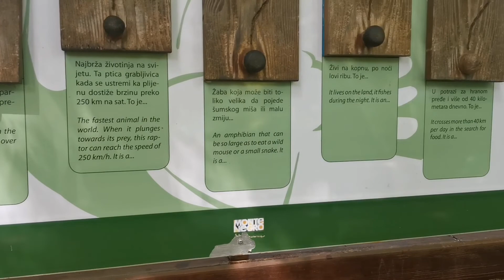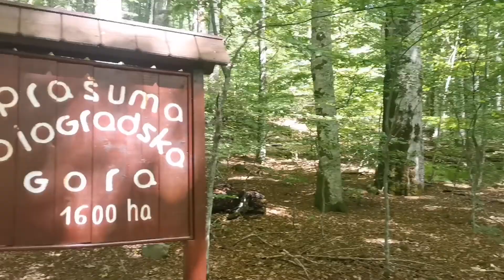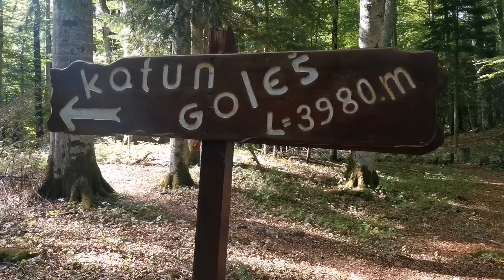Biogradsko jezero/National park/Montenegro 08.2022.